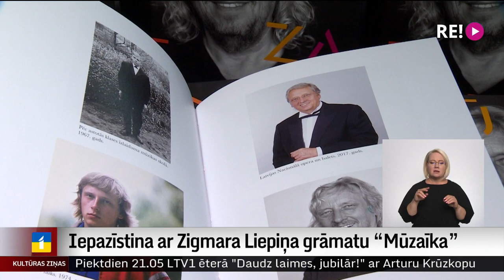Iepazīstina ar Zigmara Liepiņa grāmatu “Mūzaīka”